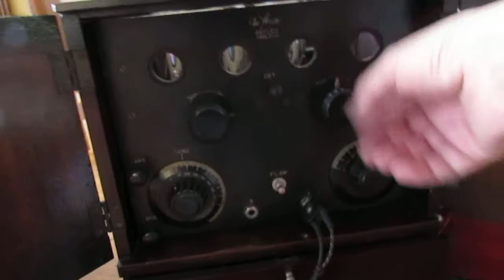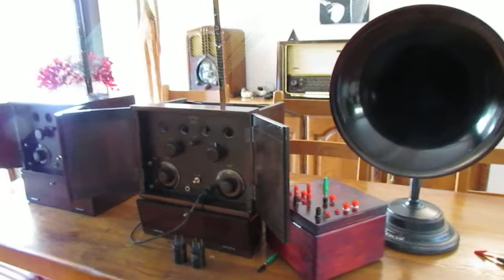DeForest D10 radio receiver, 1923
Restored and playing RAI Rdio 1 on 900 khz